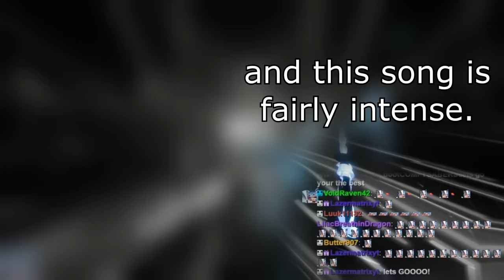What 1000 hours of Beat Saber looks like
-t+pazolite - Boogie Woogie Splatter Show (DJ Myosuke Remix)
-Map chart by: kizuflux